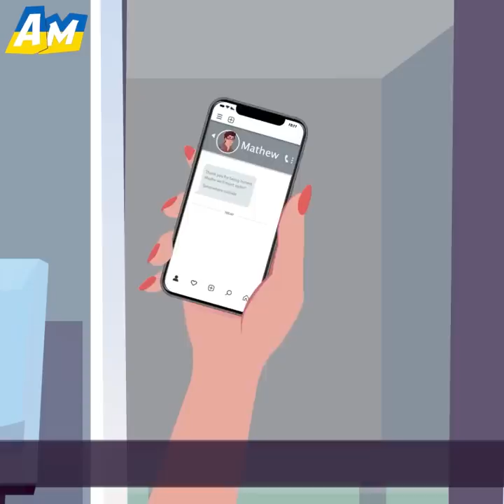Dejé Que Mi Esposo Y Su Amante Usaran Nuestra Cama Frente a Mí + Historia Extra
¡Las mejores historias de AniMatters te esperan aquí! ¡Que las disfrutes! ⬆️

La primera historia se centra en una mujer que regaló lencería a la amante de su marido.

En cuanto a la segunda, trata sobre una mujer que salía con dos hombres a la vez y quedó embarazada.